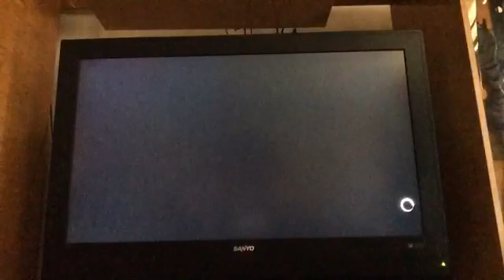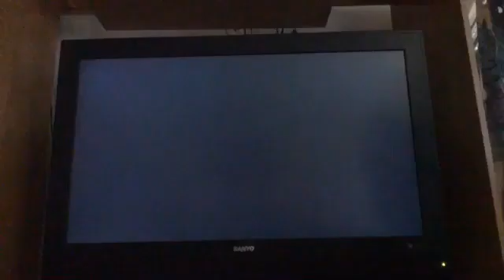Universe Mode NXT Episode 2 {COPYRIGHTED VERSION}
The second episode of NXT where Rosemary has an open challenge and we find out who is next in line for a shot at Kenny Omega's Championship